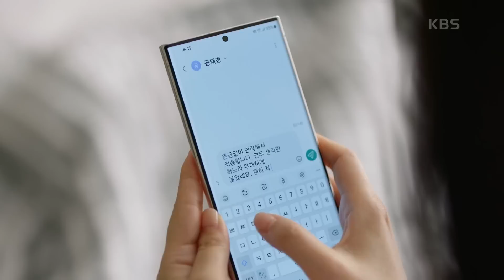정소영이 불러낸 사람은..? 안재현이 백진희를 도와준 이유💧 ＂왜 하늘이를 봐줬어요?＂ [진짜가 나타났다] | KBS 230723 방송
정소영이 불러낸 사람은..? 안재현이 백진희를 도와준 이유💧 ＂왜 하늘이를 봐줬어요?＂